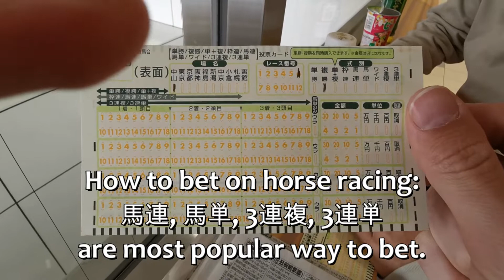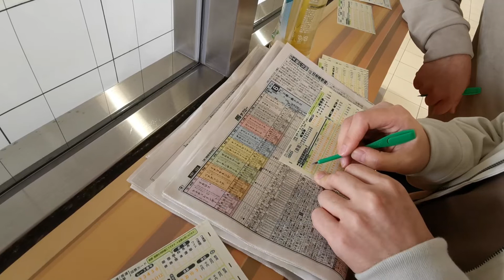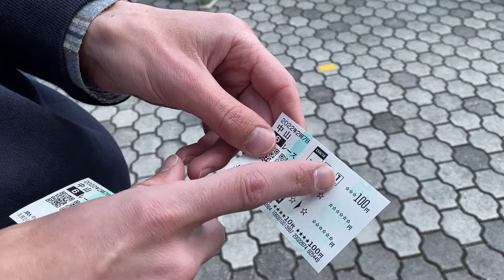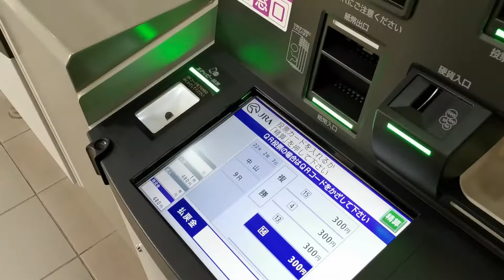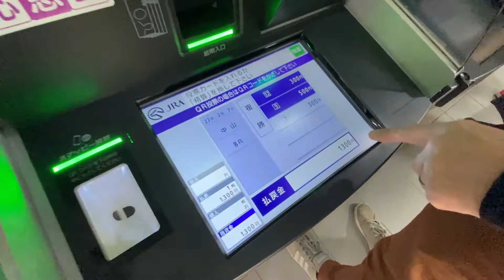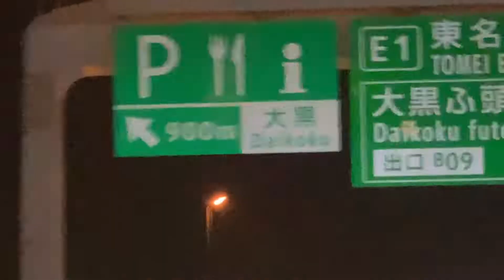Bet on JAPANESE HORSE RACING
Dan, Yoichi and Jun went to Nakayama Keibajo at Tokyo.